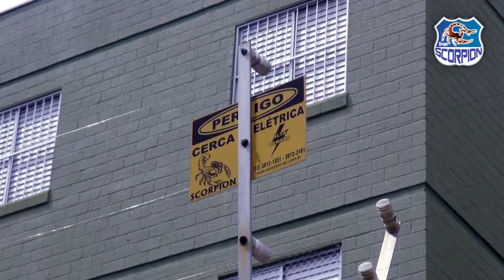Scorpion Monitoramento - Portaria Virtual - Vale Shop TV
"Referência em segurança, a Scorpion monitoramento trás para você a mais nova tecnologia a Portaria Virtual."

Editor: João Salgado
Cinegrafista: Fernando Madona
Direção Geral: Astrid Cesar
Veiculação: Exibido diariamente na TV Band Vale